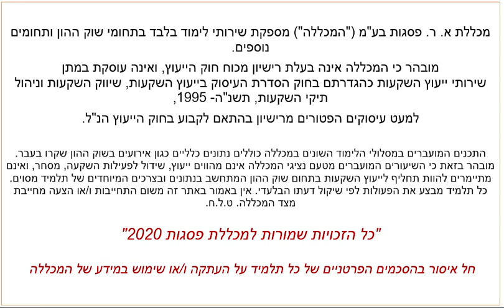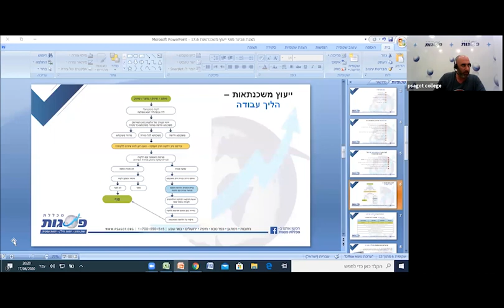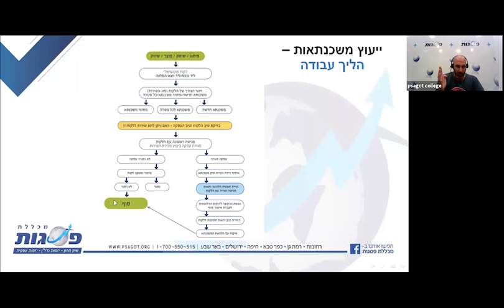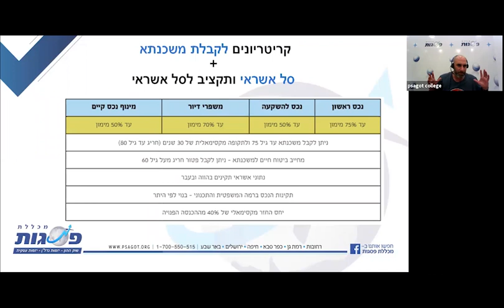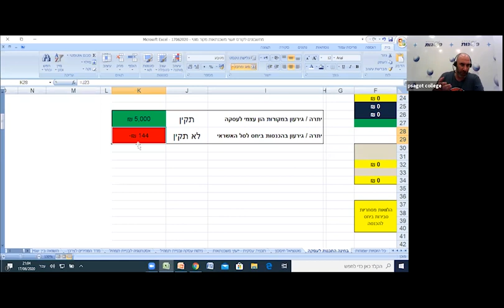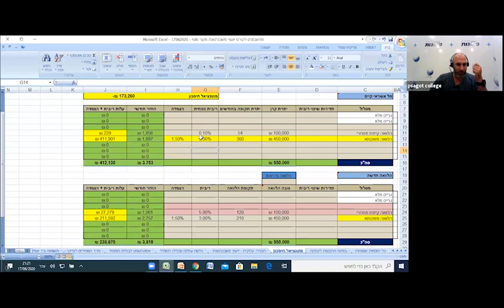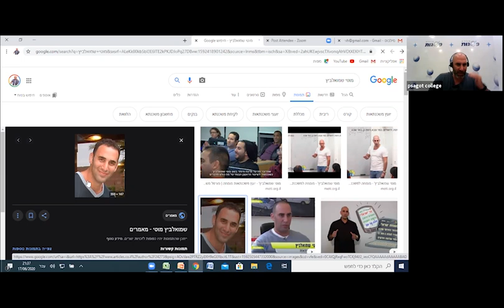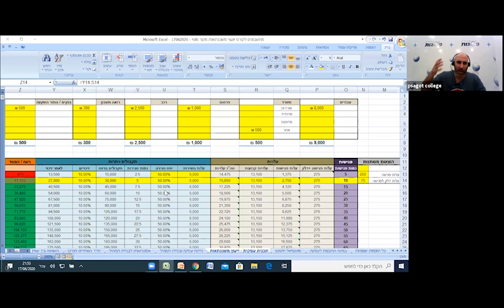כיצד ניתן להפוך ליועץ משכנתאות במהירות ולייצר הכנסה מכובדת?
כנס אונליין לכל מי שרוצה לרכוש מקצוע רווחי ב- 3 חודשים.
בהובלת מוטי שמואלביץ' - מרצה ואסטרטג מומחה למשכנתאות והתנהלות מול בנקים ומנהל תחום ייעוץ המשכנתאות במכללת פסגות.

צפייה מהנה ומשכילה :)

*** רוצים לצפות בכל סרטוני הלייב שלנו ? *** עקבו אחרינו -

באינסטגרם חל איסור בהסכמים הפרטניים של כל תלמיד על העתקה ו/או שימוש במידע של המכללה.